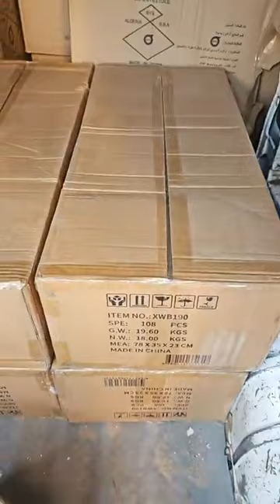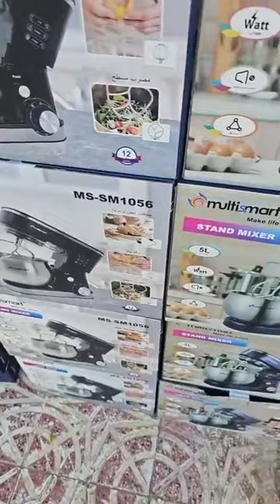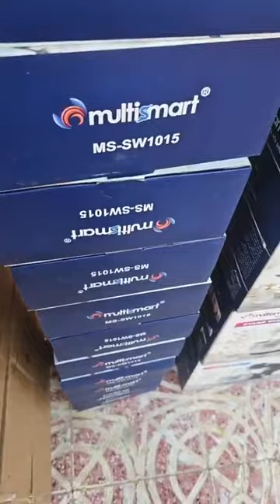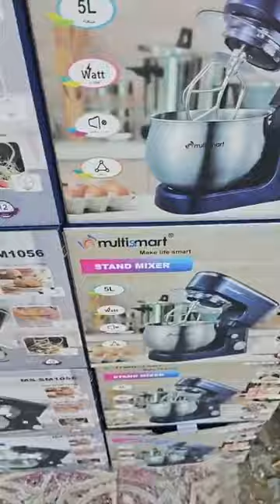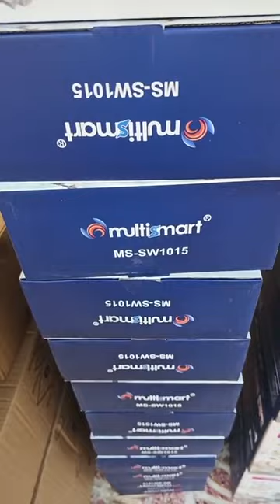لافار عند محل تحطيم الاسعار العلمة لاببراش في بطيمات الشناوة قريب لانام